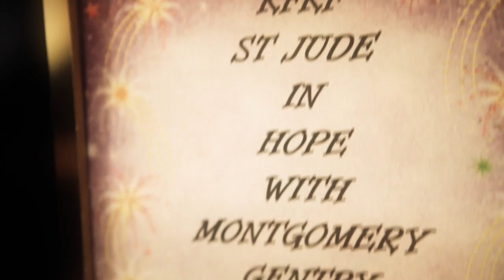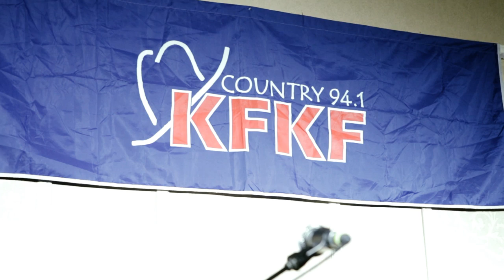Andy Gibson Performs Wanna Make You Love Me at St. Jude's Charity Event for KFKF Country 94.1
***Download my new single "Summer Back" on iTunes and start requesting it on radio now! thanks!***

Andy Gibson singing Wanna Make You Love Me at a great event at Harrah's Casino in Kansas City, Missouri for KFKF Country 94.1 and Partners in Hope, raising money for the kids at St. Jude's Children's Hospital. Also performing were Brett Eldredge and Montgomery Gentry. What an awesome cause!